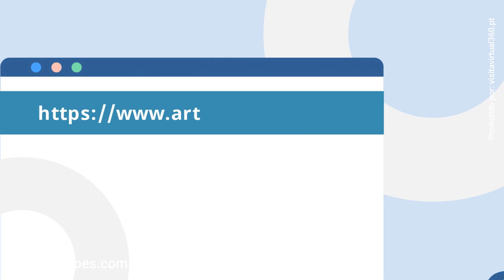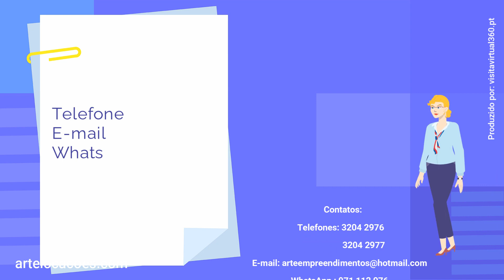Arte Locações - Campanha de Venda e Locação de Imóveis em Recife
Vídeo Animado produzido a pedido da cliente, a Arte Locações, com uma chamada para ação de venda e locação dos seus imóveis próprios.